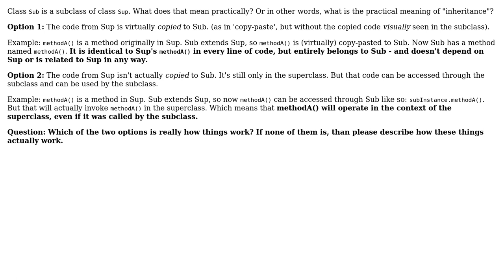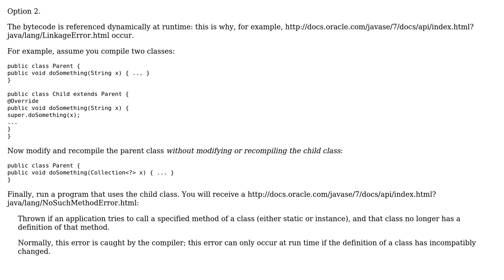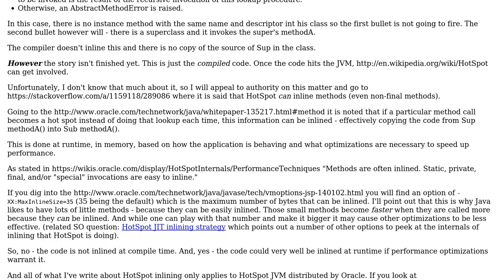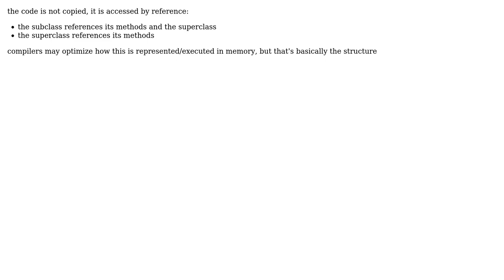Inheritance: Is code from superclass virtually \*copied\* to subclass,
Software Engineering: Inheritance: Is code from superclass virtually *copied* to subclass, or is it *referred-to by subclass*?

With thanks & praise to God, and with thanks to the many people who have made this project possible! | Content (except music & images) licensed under CC BY-SA | Music | Images & others | With thanks to user Steven A. Lowe user Aviv Cohn and the Stack Exchange Network Trademarks are property of their respective owners. You are responsible for your own actions.